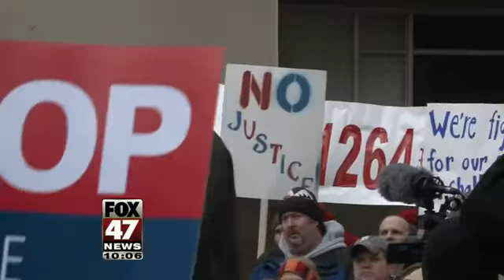Protesters Clash With Police During Right-to-work Protests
There was chaos and clashes between protesters and police during Tuesday's right-to-work protests.